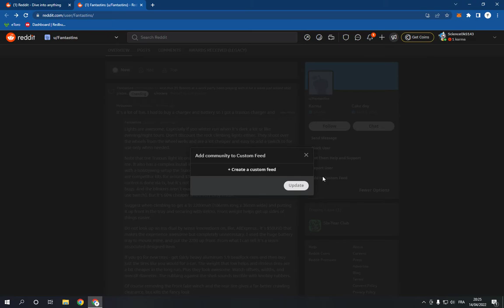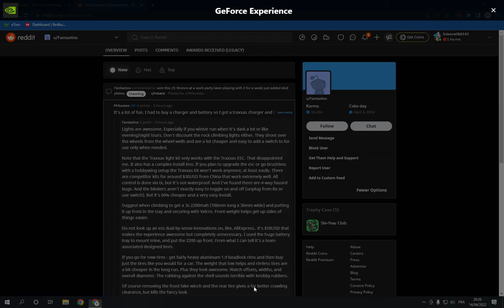How To Add Any User On Reddit To Custom Feed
in this video we discuss :